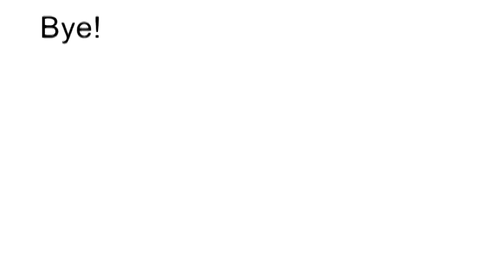Sad News!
So yeah my camera is broken. ;(